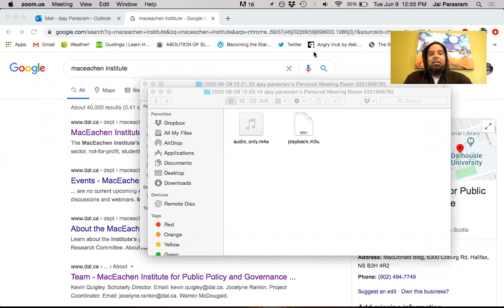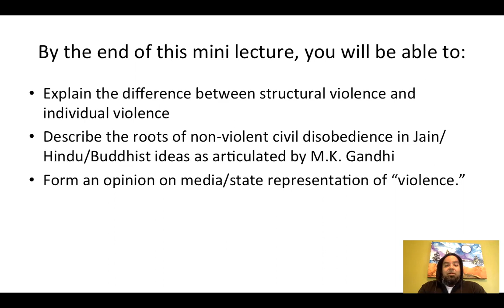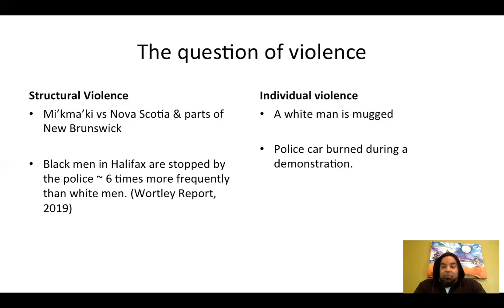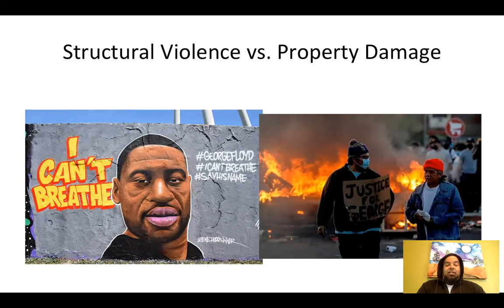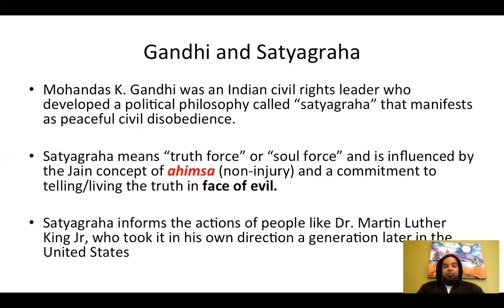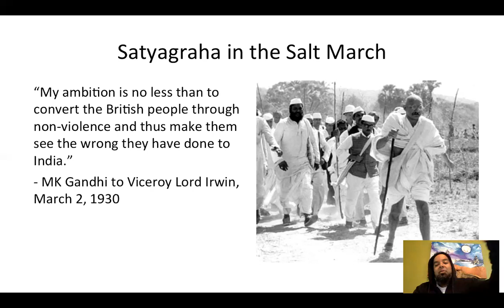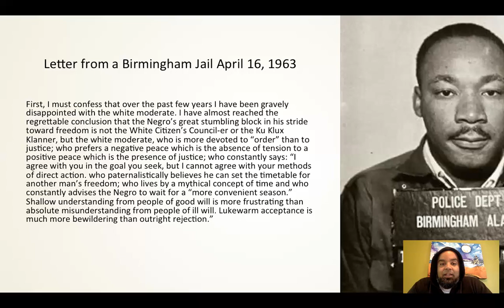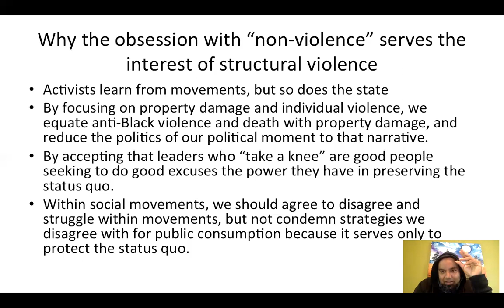"Violence and Protest”, a presentation by Dr. Ajay Parasram | Dalhousie University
Are all types of violence equal? FASS professor, Dr. Ajay Parasram, argues that pressure from political leaders and mass media to condemn property damage serves to divide social movements and preserve a racist status quo. In this mini-lecture, we'll think through hard questions about structural forms of violence, satyagraha (truth-force), and the importance of understanding "solidarity" as a verb.

Faculty of Arts and Social Sciences: dal.ca/fass
MacEachen Institute for Public Policy and Governance: dal.ca/mipp